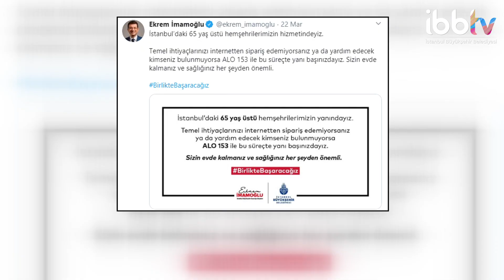İBB, 65 Yaş Üstü Hemşehrilerinin Yanında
65 yaş üstü vatandaşlarımız; size yardım edecek kimseniz yoksa hiç sakınmadan, çekinmeden ALO 153 nolu hattımızı arayarak temel ihtiyaçlarınızı sipariş verebilirsiniz. İBB hep sizin yanınızda olacak.

ayrıca İBBTV’yi diğer mecralarda da takip etmek için:
Makaleler, programlar ve canlı yayın: